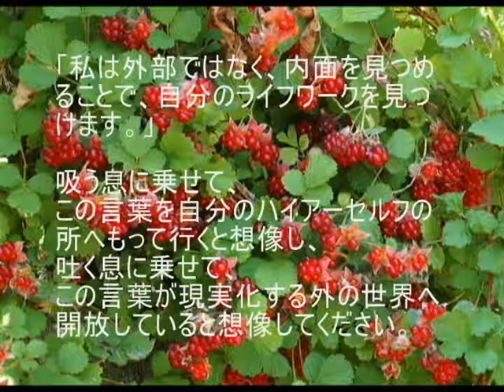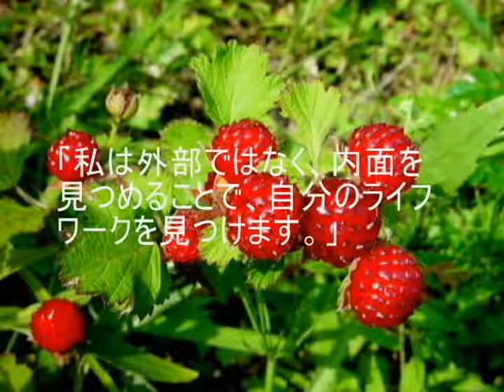オリンの豊かさを実現する言葉62「自分のライフワークを見つける・・」－聴きものがたり